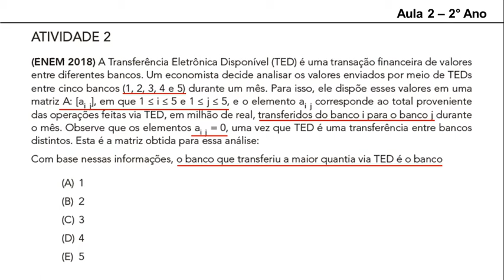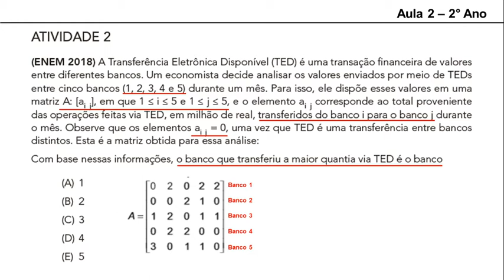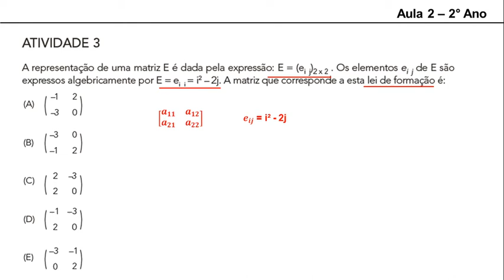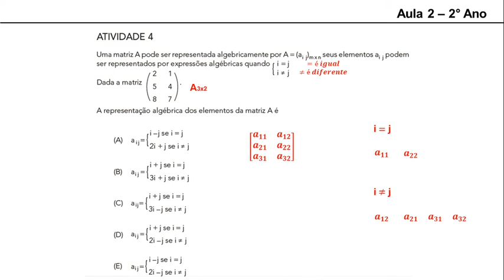2o Ano - Aula 2